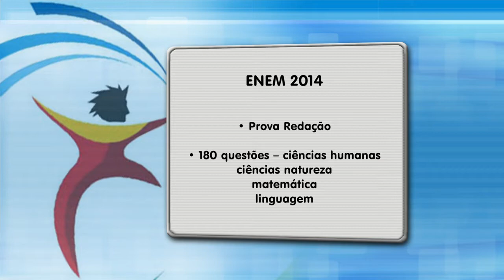Meio Norte: Faltando 10 dias, candidatos do Enem já vivem nervosismo